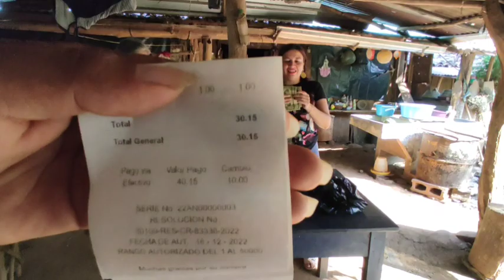visitando las amigas de don Ramón (lloró al vernos en su casa)